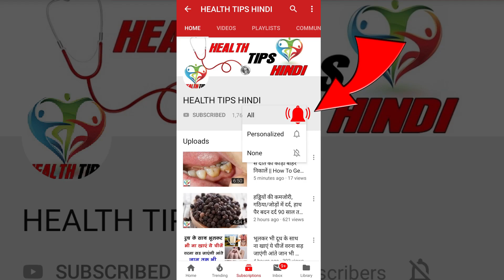सिर्फ रात में ये लगा लिया तो शुगर हमेशा के लिये ख़त्म हो जायेगा | Sugar ka ilaj